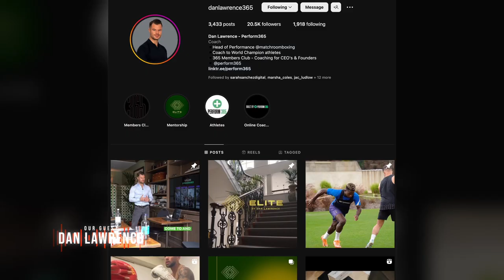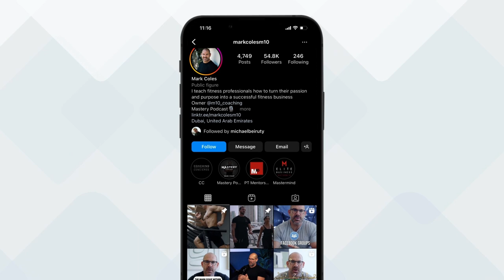High performance habits with Dan Lawrence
In this episode of the Mastery podcast I am joined by Dan Lawrence. Dan is a world renown strength coach, who works with Elite level athletes across multiple sports. He also works with business leaders and executives who are looking to take their health and performance to a whole new level.

Dan not only teaches high performance, he lives and breaths it himself.